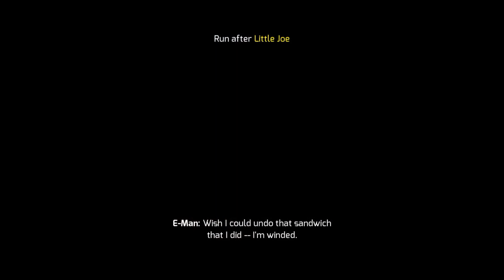TOP 10 BEST GAMES 😍 LIKE GTA 5 FOR ANDROID | ULTRA GRAPHIC | BEST OPEN WORLD GAMES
TOP 10 LIKE GTA V GAMES FOR ANDROID | BEST GAMES FOR ANDROID ||

hello guys Wellcome to the my channel guys

credit

Gta 5 ym -

yuri 3d world

background gameplay gta 5

Gamer max channel

tags -

how to download gta 5 Android
top 10 games for Android 2023
Top 10 games for Android 2022
Best games for Android
GTA 5 like games for Android
open world games like gta 5
top 5 games like gta 5 for Android
best games like gta 5 for Android
top 10 games like gta 5 for android
in play store
top 10 games like gta 5 for android offline high graphics
top 10 games like gta 5 for android under 100mb offline in play store
top 10 games like gta 5 for android under 100mb offline
top 10 games like gta 5 for android malayalam
top 10 games like gta 5 for android download links
top 10 games like gta 5 for android in play store offline
top 10 games like gta 5 for android multiplayer
best offline games for android 2023
gta sa gameplay
gta v android download
gta 5 para download